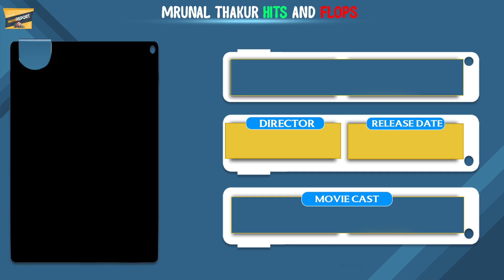Sita Ramam Movie Heroine Mrunal Thakur Hits and Flops | Hanu Raghavapudi | Dulquer Salmaan